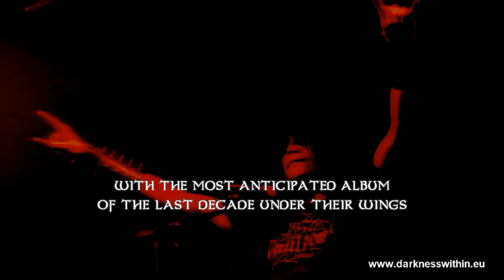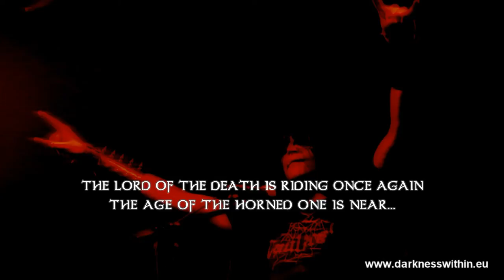CAULDRON: Regnum-Phobos (Official Album Teaser Trailer, Darkness Within 2017)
CAULDRON. REGNUM-PHOBOS (CD)

Teaser trailer of REGNUM-PHOBOS, the long-awaited second full-length studio album of the Spanish Black Metal horde CAULDRON.

To be released by Darkness Within on March 14, 2017.